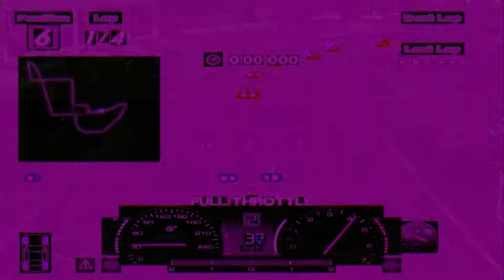Gran Turismo 4 | Career 100% Walkthrough Part 13 - Boxer Spirit